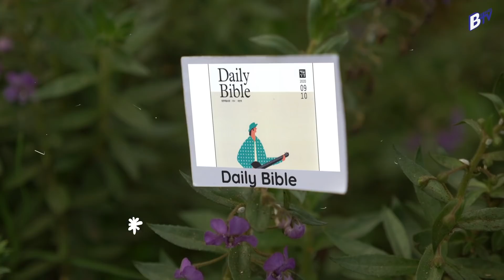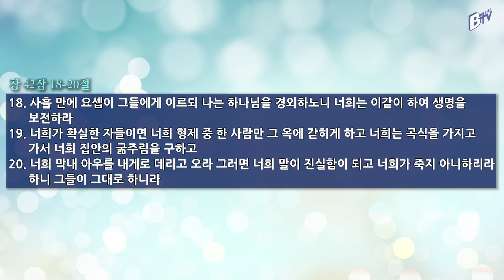200910 아침 영상 메시지(창세기 42:18-38_김한요 목사)_132회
2020년 9월 10일 오늘의 말씀
말씀: 창세기 42:18-38

찬송가 새556
날마다 주님을 의지하는 [권기창 작사, 문성모 작곡]

1. 날마다 주님을 의지하는 우리집 온 가족 복 되어라
다 함께 모여서 찬양하니 하늘의 위로가 넘쳐나네
할렐루야 우리 가정 사랑과 행복의 안식처
할렐루야 우리 가정 주님만 모시고 살아가리

2 아버지 어머니 사랑하고 형제와 자매들 우애하니
세상의 풍파가 밀려와도 주 사랑안에서 두렴없네

3. 말씀과 기도가 풍성하고 기쁨과 감사가 가득하니
하나님 우리집 생각하사 대대로 복되게 하시도다